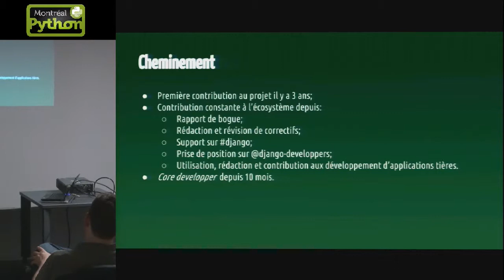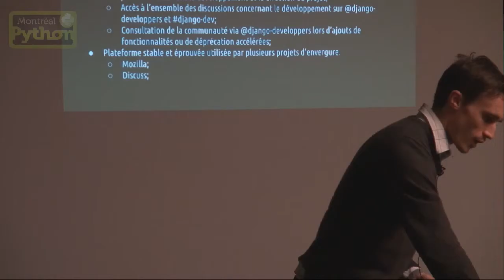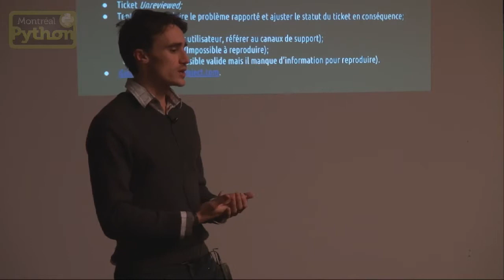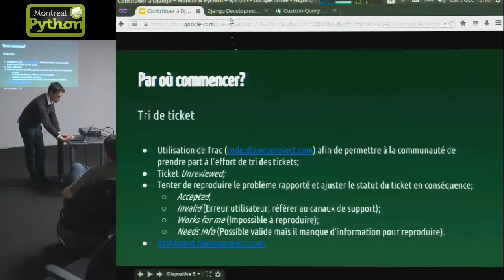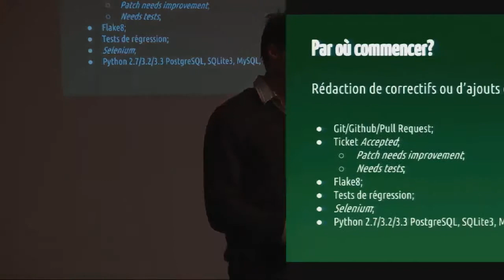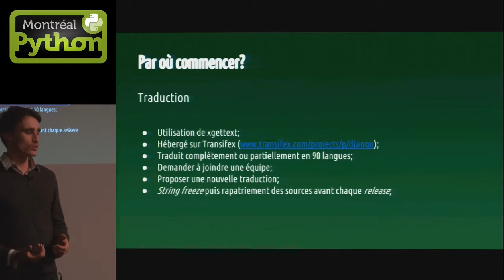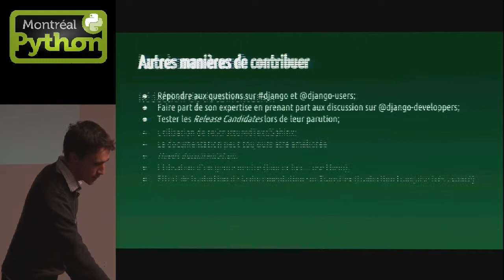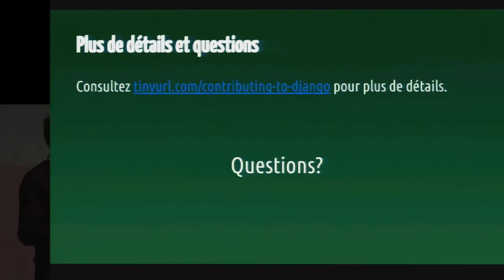Comment contribuer à Django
Montréal, 9 décembre 2013 - Simon Charette est l'un des développeurs du projet de framework open source Django. Il partage ici son expérience et donne des conseils aux futurs contributeurs.